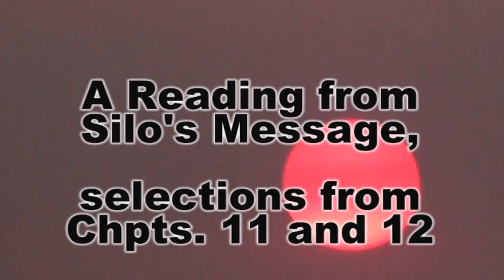Reading from Silo's Message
The sun in New Mexico is overwhelming. It cannot be ignored. There were fires this summer, which changed the sun's color. I would stop every evening to watch and video. I felt a resonance with these words, and added them to the visuals.